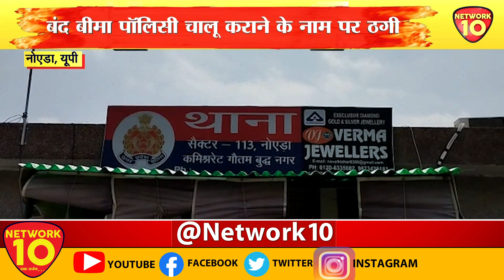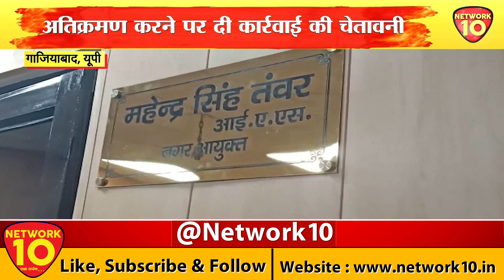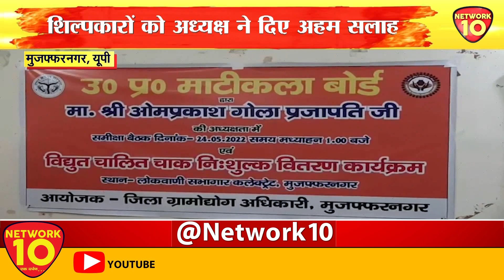PASHCHIMANCHAL LIVE || NEWS LIVE || NETWORK10